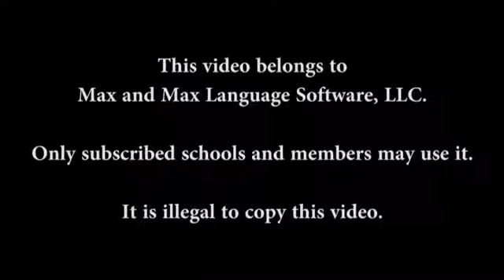Stepping Stone 34a. Perro Guardián. Part 1 of 2 - A Spanish Lesson for Kids Grades 1 - 8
In this Spanish lesson for kids:  Part 1 of 2. Perro Guardián. A very nice, pink, ferocious doggy protects his owner's property from the rude birds and butterflies.
Younger students should start Max and Max Spanish learning with Stepping Stones. Do them in order, while interspersing them with Bilingual Story Time and Mucho Poco. For older students, we recommend a repeatable viewing order of two Stepping Stones, one Cultural Insight, and one Upper El 60 (after passing Stepping Stones Lesson 70). Remember that Stepping Stones are the main language lessons. Many include other subjects, like art, science, geography, animal care and much more. Sometimes you might not be able to finish the quizzes and "Prácticas" in 10 minutes. That's quite alright. Average video length is 10 minutes.

Max and Max video lessons are flexibly designed to accommodate your preferences and schedule.

 - Personal
 - Interactive
 - Challenging and